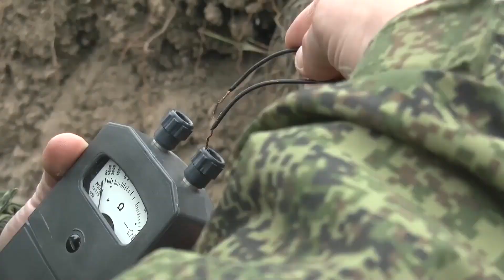Инженерная разведка и разминирование местности вдоль дороги Шуша – Лысогорский в Нагорном Карабахе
Российские миротворцы провели инженерную разведку и разминирование местности вокруг опор линий электропередач вдоль дороги ШУША – ЛЫСОГОРСКИЙ в Нагорном Карабахе. Очищено 4,8 га территории и 2,5 км дорог, обнаружено и вывезено для уничтожения 35 взрывоопасных предметов.

Всего инженерными подразделениями, работающими в зоне нагорно-карабахского конфликта, разминировано почти 50 га местности, 17 км дорог, обнаружено и обезврежено около 1150 взрывоопасных предметов.